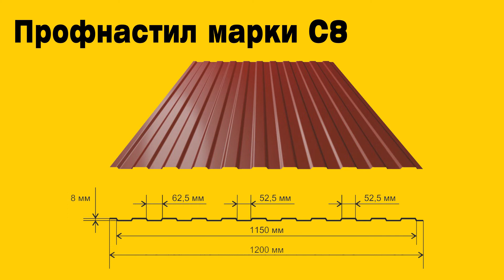Выбор волны профнастила для забора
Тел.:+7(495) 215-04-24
Сегодня мы поговорим о выборе волны профнастила для забора. Начнем с того, что забор из профнастила – это сплошной забор, а значит он имеет парусность, но в отличие от открытого, продуваемого забора является хорошей преградой для ветра. Поэтому нагрузка ветряных потоков на такую конструкцию может быть очень сильной, особенно, когда забор установлен на открытой местности.
При установке забора используется профнастил в маркировке которого используется буква С, что означает стеновой. Следующая за ним цифра определяет высоту волны профлиста, чем она больше, тем жесткость профнастила выше, а значит он сможет выдержать более высокие нагрузки.
 Для выбора марки профнастила необходимо учесть различные факторы: Первое – производитель профнастила (При выборе листа лучше всего отдавать предпочтение Российскому производству, так как технические характеристики и допуски в других странах сильно отличаются от Российских)
Второе – какую толщину листа выбрать (При выборе толщины листа необходимо решить будет ли ваш забор временным или постоянным, так как если временное ограждение, то сойдет и 0,3мм толщина листа, а если забор будет постоянным, то лучше выбрать толщину листа 0,4мм или 0,5)
Третье – какую высоту листа установить (чем меньше высота листа, тем меньше парусность, стандартные высоты заборов из профнастила полтора метра, один и семь, один и восемь, и два метра)
Четвертое – какое покрытие листа выбрать (у профнастила может быть два вида покрытия одностороннее и двустороннее, можно также выбрать профнастил без покрытия просто оцинкованный).
 Как показывает практика в большинстве установок забора можно использовать стандартный профнастил марки С8-1150, а если
необходима повышенная прочность конструкции, то можно использовать высоту волны 20 или 21мм, а также можно дополнительно усилить каркас забора более мощными столбами 80 на 80 мм и дополнительным рядом лаг.
 Так же при выборе профнастила стоит учесть и другие факторы, например, ширина листового металла составляет 1.25 метра, и чем выше волна – тем более узким становится лист профнастила, а значит количество материала при монтаже автоматически увеличивается. Особенно это актуально, когда длина забора очень большая, а, следовательно, траты на материалы значительно возрастут.
  Подводя итоги, повторюсь – при выборе листа необходимо учитывать: производителя, высоту листа, толщину листа и полимерное покрытие профнастила.